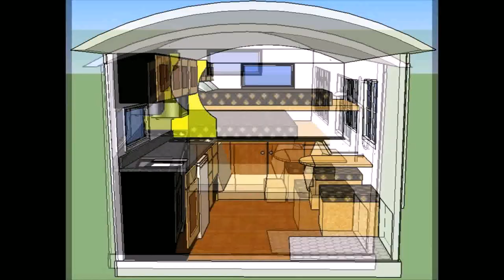Tiny House Trailer Bed